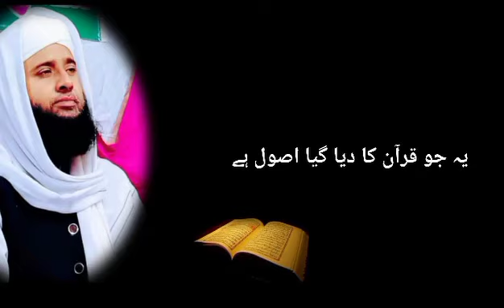مرد کہتے ہیں اسے!